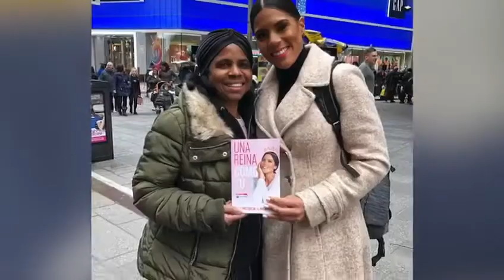Mela la melaza la sorprende por bajar 60 libras con YES YOU CAN!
Visita YesYouCan.com o Amazon